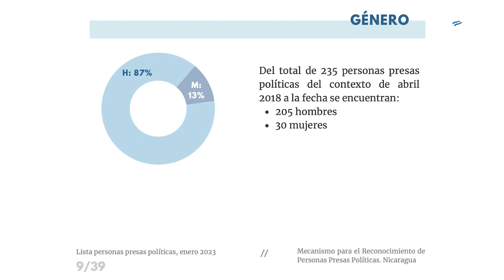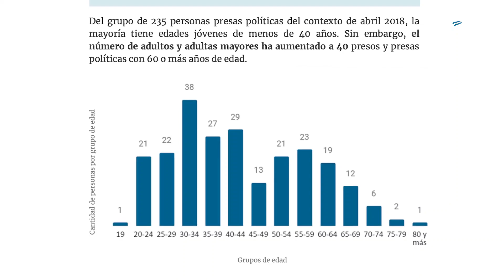Enero cierra con más de 245 presos políticos de acuerdo a Mecanismo